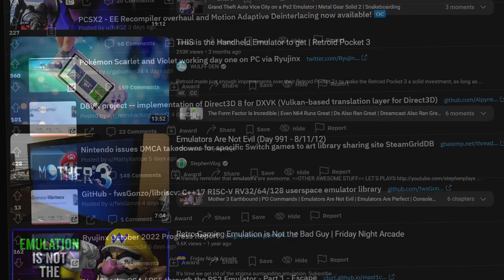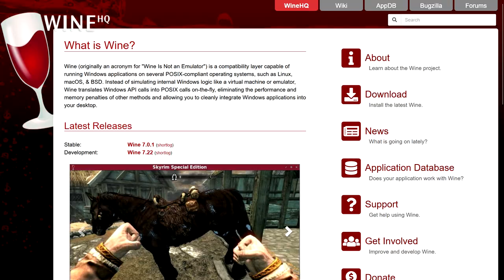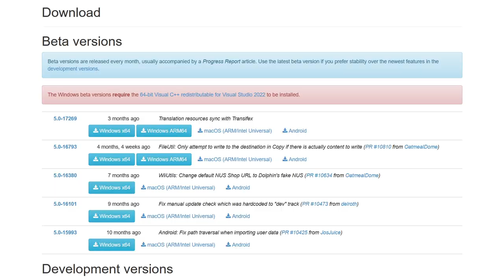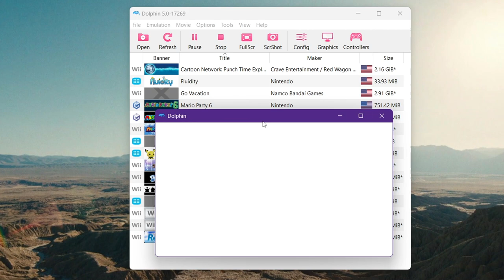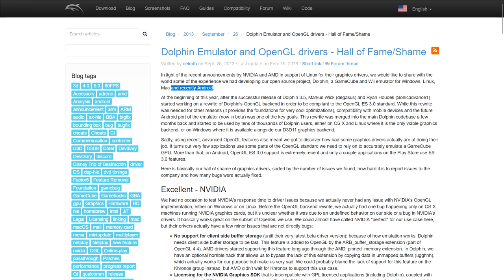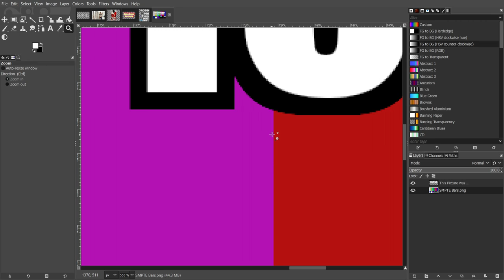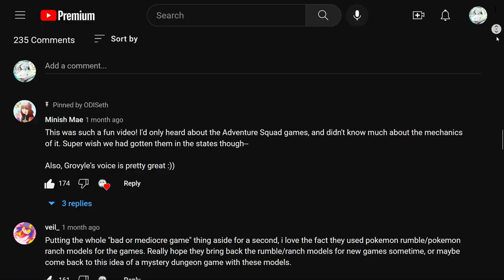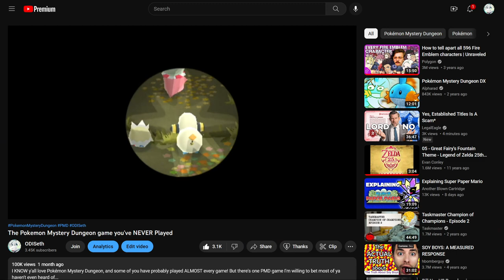Everything you Need to Know About Emulation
Whether you're a YouTuber, a Twitch Streamer, or just a casual at-home gamer, emulation is something you probably want to think about. It has a wide range of pros and cons, and I'm here to help emphasize what they are. The advantages, and disadvantages, of emulation, piracy, and being a content creator.

TIMESTAMPS!
0:00 - Introduction
1:02 - Emulators I've Used
5:57 - Conveinence
10:40 - Performance
14:49 - Graphics
17:22 - Modding
19:10 - Piracy
21:52 - Conclusion

So THIS is what I've been working on for this long! Sorry it took as long as it did, but I think the extra work was worth it.

You may see more of him in the future. Shhhh

Become a channel member or by clicking the "join" button above!